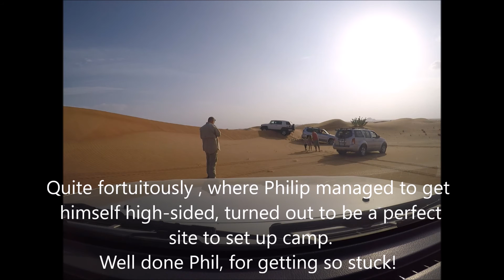Dubai Desert Drive '16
Right ye must know this one. Past Dragon Mart. Past 611 turn off. Up to Labab Petrol. Meet up buddies. Head on to Nizwa. Hard right, loop round, under road, second exit mini roundabout, over cattle grate. 8k's to Nizwa village, past three cows on way. Hit Nizwa Village, straight through, big junction coming, bear right, cross duel carriageway and there you are, in Sahrjah and ohalf the way to Fossil Rock. easy.

*1990 Pajero LWB GLS 3.5l